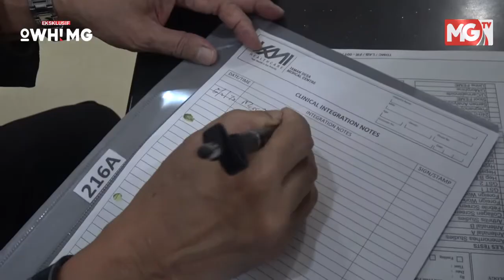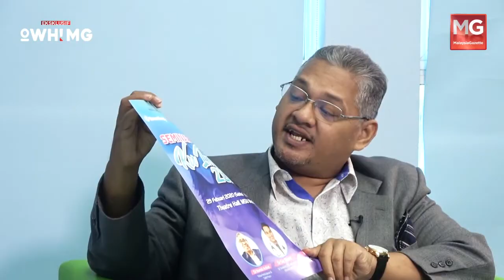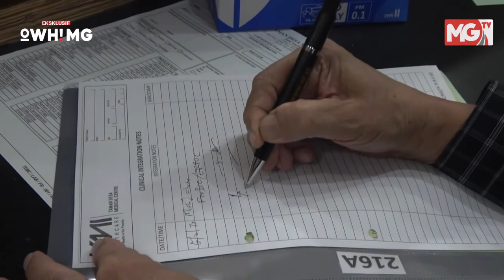🎥 EKSKLUSIF OWH! MG | Jangan Lewat Kahwin!, Pesan Prof Dr Hamid Arshat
Temubual Eksklusif bersama Pakar Perbidanan dan Sakit Puan, Prof. Dr. Hamid Arshat di Taman Desa Medical Centre (TDMC), Kuala Lumpur